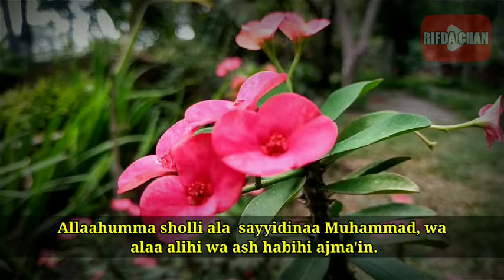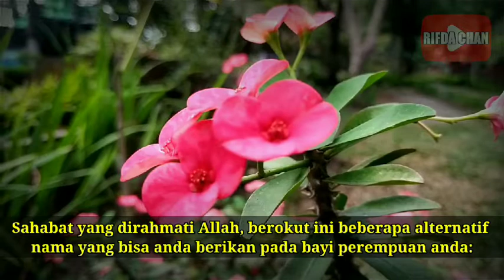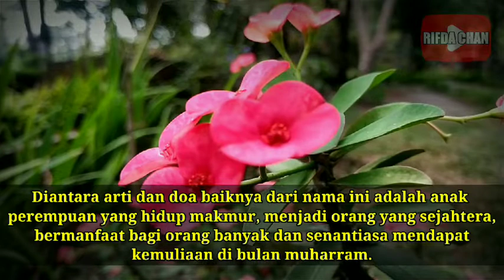Nama-nama Bayi Perempuan Yang Lahir di Bulan Muharram Beserta Artinya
Video ini adalah tentang Nama-nama Bayi Perempuan Yang Lahir di Bulan Muharram Beserta Artinya

Terima Kasih